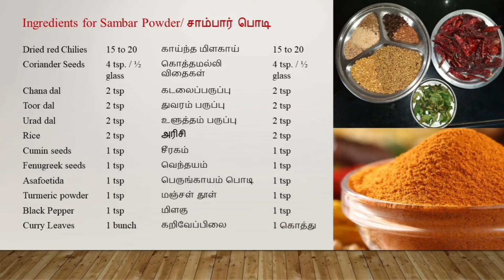How to make Organic Sambar Powder at Home || Staunch Sisters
Most popular South Indian homemade Sambar Powder/Masala recipe.